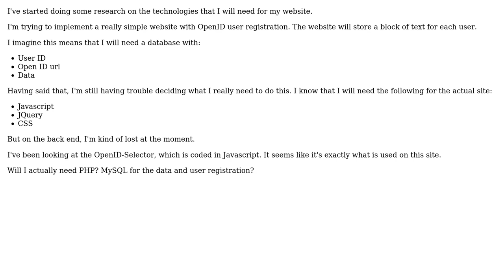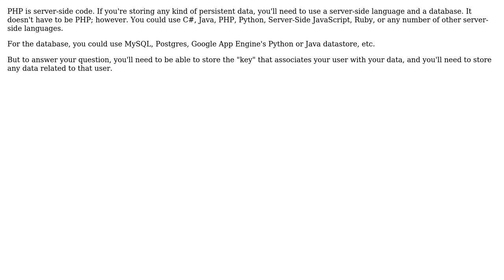Software Engineering: OpenID implementation - PHP, Javascript, MySQL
With thanks & praise to God, and with thanks to the many people who have made this project possible! | Content (except music & images) licensed under CC BY-SA | Music | Images & others | With thanks to user Marc A. user jmort253 user gnat and the Stack Exchange Network Trademarks are property of their respective owners. You are responsible for your own actions.